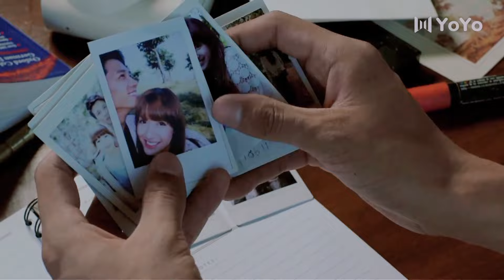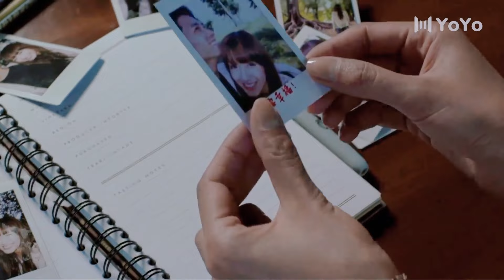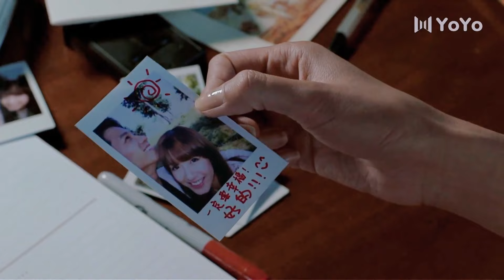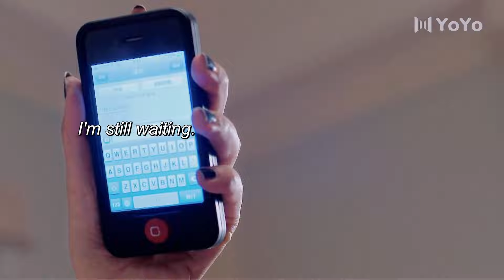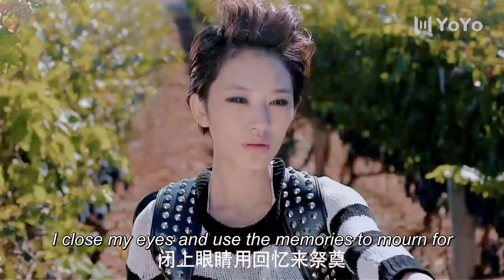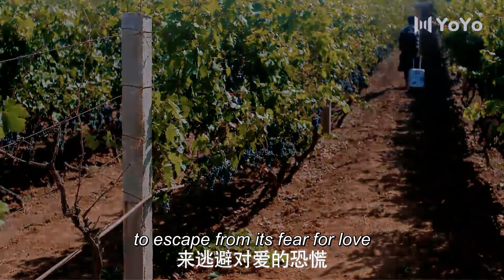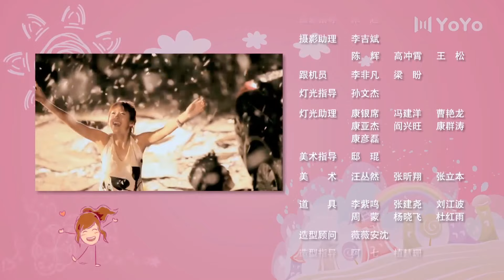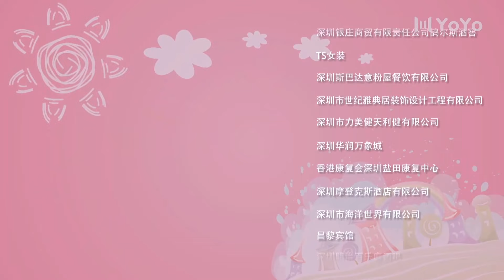[ENG SUB] Bacchus Love 30 (Zhang Zixuan, Xiao Shunyao, Peng Guanying) | 将爱之因为爱情